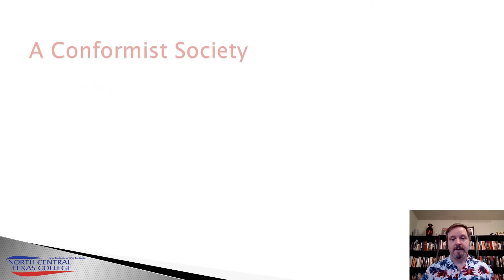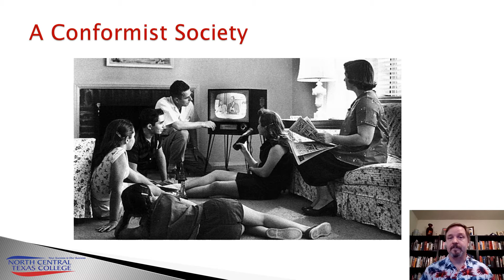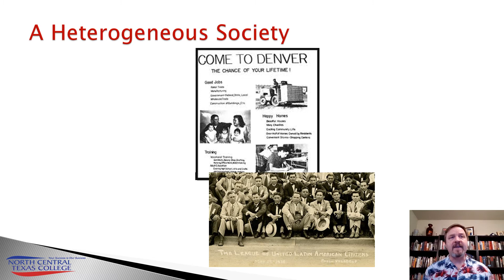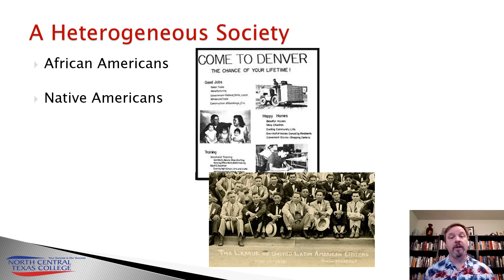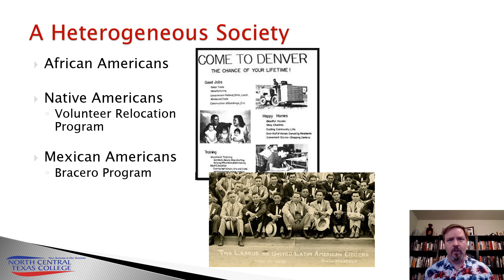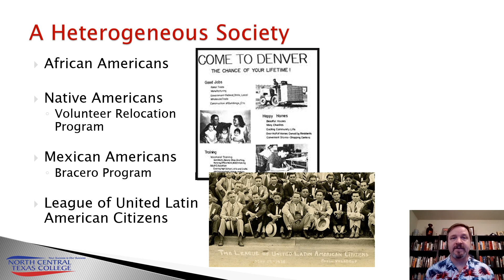The Eisenhower Era Part 3 The Affluent Society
HIST1302 Part 3 of 8 on the Eisenhower Era